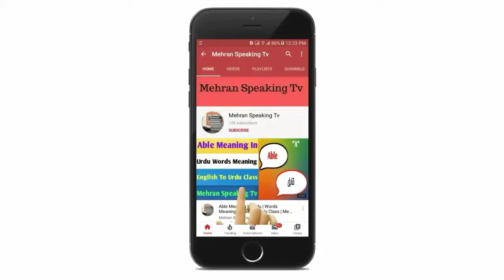Next Meaning In Urdu